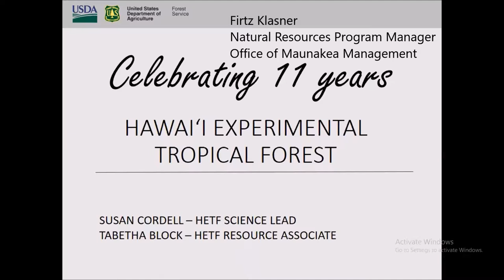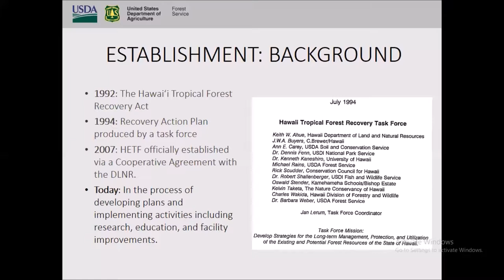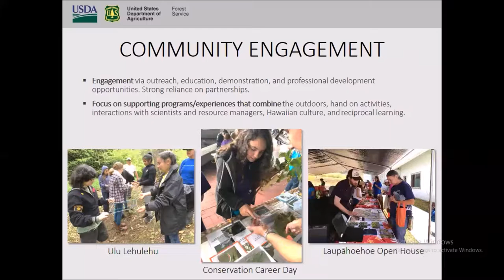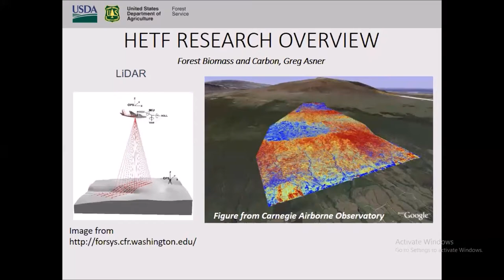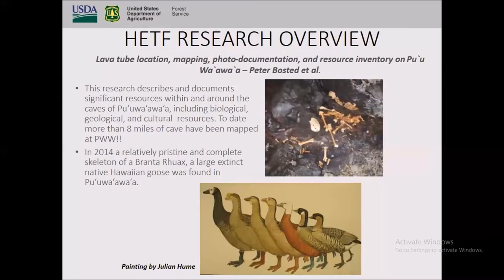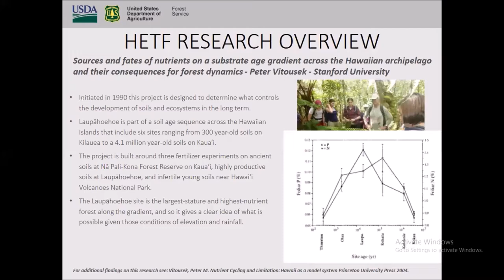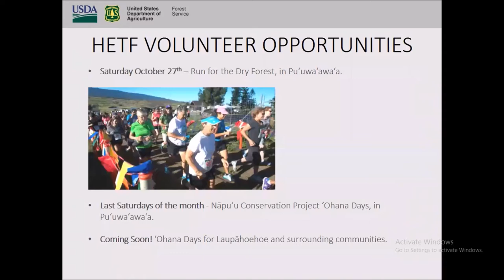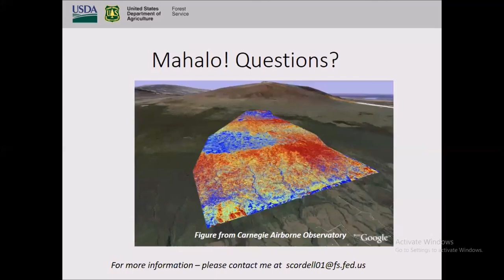Year 11 - The Hawaii Experimental Tropical Forest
Established in 2007, Hawaii Experimental Tropical Forest (HETF) includes two areas, Laupāhoehoe rain forest in North Hilo and the Puʻuwaʻawaʻa dry forest in North Kona that both provide rich examples of forests unique to Hawaii.
Maunakea Speaker Series guest speaker Dr. Susan Cordell, Director of the Institute for Pacific Islands Forestry,  has focused most of her professional career around conservation, preservation, and restoration of tropical ecosystems. Research highlights from the last decade will be featured during this interesting presentation.